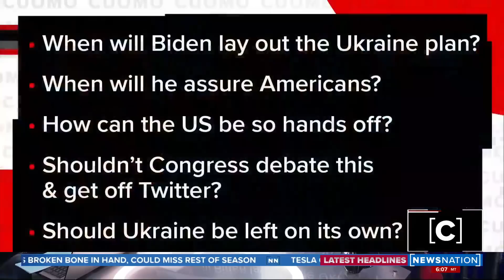Cuomo: The game would have you focus on the wrong things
The fringes on social media are riled up about a statement Joe Biden made on Friday, but we should be focused on what he said Thursday, host Chris Cuomo says. It`s the latest example of how the game has Americans focusing on all the wrong things.

Chris Cuomo hosts "CUOMO," a no-nonsense show featuring the day's most important news from all perspectives. "CUOMO" airs weeknights at 8 p.m. ET/ 7 p.m. CT on NewsNation.